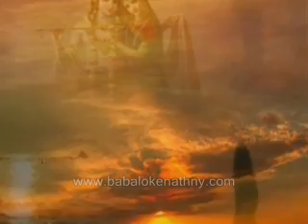Joy Radhe Radhe Sung By Robin Bhattacharya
HARI BOL! HARI BOL!

Sung at  Gurjati Samaj Hall, New York U.S.A- June 13 2009 ( Baba Lokenath Puja in N.Y)

Baba Lokenath Puja- At Kolkata, West Bengal, India- August 21, 2006